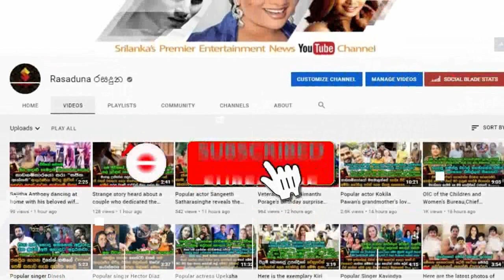Veteran actress | Susantha Chandramali's birthday party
සුභ උපන්දිනයක් ඔබතුමියට!
හැමදාමත් නීරෝගීව ඉන්න ලැබේවා...!
ප්‍රවීණ නිළි සුසන්තා චන්ද්‍රමාලිගේ උපන්දිනය දා පවුලේ අය එකතුවෙලා කරපු උතුම් පිංකම මෙන්න.  Veteran actress | Susantha Chandramali's birthday party

susantha chandramali family,
susantha chandramali teledrama,
susantha chandramali daughter
susantha chandramali
susantha chandramali birthday